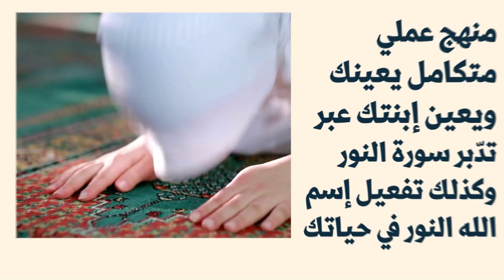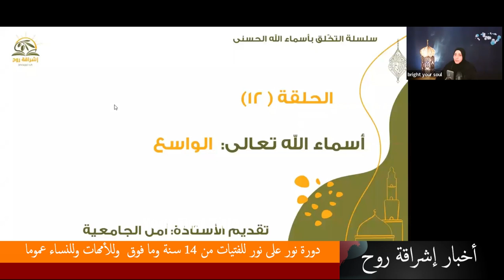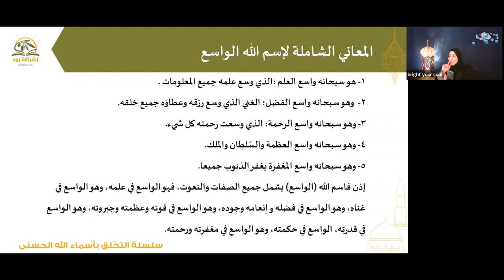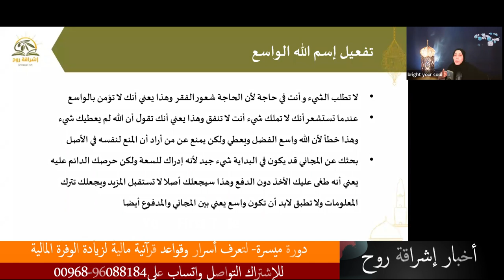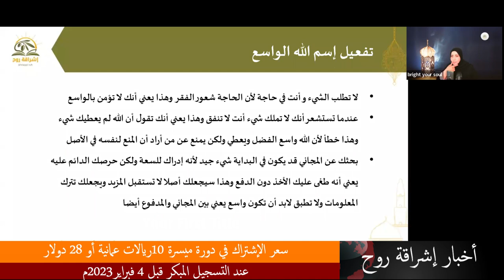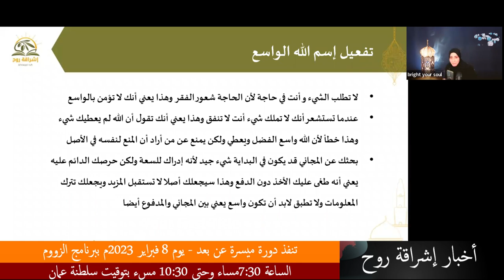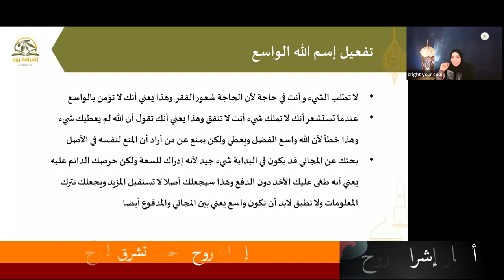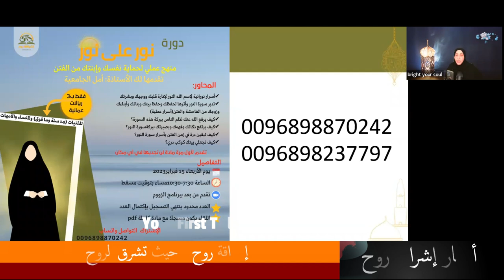سلسة التخلق بإسماء الله الحسنى الحلقة الثانية عشر إسم الله الواسع وكيف تزاداد البركة والسعة في حياتك